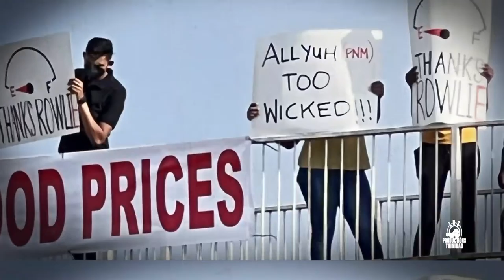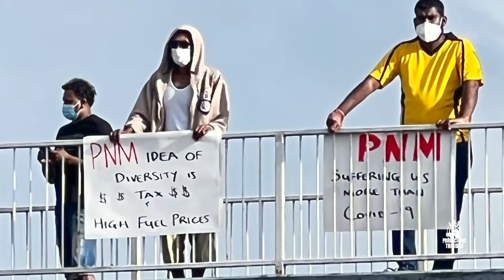UNC the opposition party of Trinidad and Tobago says "NO" to fuel price increase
I am a content creator who tries to increase the awareness and love for our social and cultural history by Spreading the Word through Film. I create Documentaries, AudioVisualProductions –  Corporate Videos, Promotional Videos, Event Coverage, Basic Video Camera Training, MotionGraphics, GraphicDesign, Still and Aerial Photography.